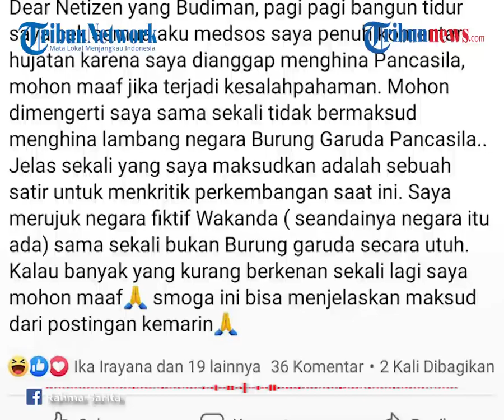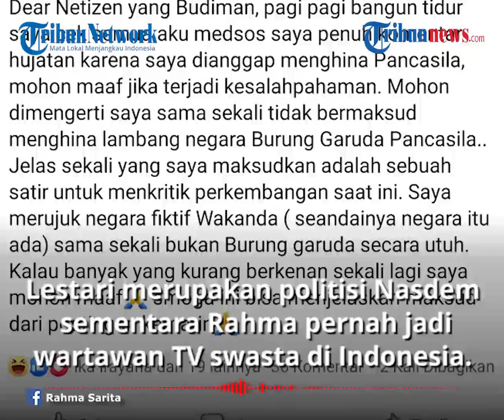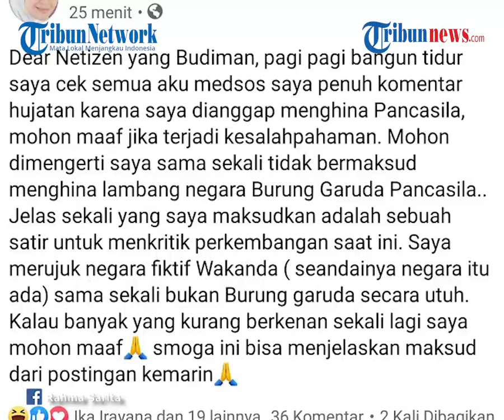Dipecat karena Dianggap Lecehkan Pancasila, Begini Pembelaan Staf Khusus MPR Rahma Sarita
TRIBUN-VIDEO.COM - Staf Tenaga Ahli Wakil Ketua MPR Lestari Moerdijat, Rahma Sarita, dipecat dari posisinya karena dianggap melecehkan Pancasila.

Mengenai hal itu, Rahma pun melakukan klarifikasi melalui cuitan di akun Twitter pribadinya pada Senin (14/12/2020).

Dalam cuitan di tweeternya pada Senin (14/12/2020) Rahma memberikan klarifikasi.

Dikutip dari Kompas TV, Ia meminta maaf dan menjelaskan bahwa tidak bermaksud menghina lambang negara Burung Garuda Pancasila.

Ia hanya mengungkapkan sebuah satir untuk mengkritik perkembangan saat ini.

"Mohon dimengerti saya sama sekali tidak bermaksud menghina lambang negara Burung Garuda Pancasila...Jelas sekali yang saya maksudkan adalah sebuah satir untuk mengkritik perkembangan saat ini.

Saya merujuk negara fiktif Wakanda (seandainya negara itu ada) sama sekali bukan Burung garuda secara utuh. Kalau banyak yang kurang berkenan sekali lagi saya mohon maaf, semoga ini bisa menjelaskan maksud dari postingan kemarin".

Terpisah, surat pemecatan itu sudah disampaikan ke Sekretariat MPR tertanggal 13 Desember 2020.

Pemecatan tersebut diduga lantaran postingan yang sempat diunggah oleh mantan host TV itu, terkait dengan pelesetan terhadap lima sila dalam Pancasila, dengan sebutan Pancasila Versi Negara Wakanda dengan lambang burung emprit menoleh ke kiri.

Berikut postingannya:

Pancasila Versi Negara Wakanda:

1. Ketuhanan yg berkebudayaan

2. Kemanusiaan untuk golongan sendiri dan tidak beradab untuk golongan lainnya

3. Perpecahan Wakanda

4. Kerakyataan yang dipimpin oleh oligarki kekuasaan

5. Ketidakadilan sosial bagi yang berseberangan dengan penguasa

Surat resmi dengan nomor 003/LM/MPRRI/XII/2020 itu, menyatakan bahwa Rahma  dianggap tidak menjalankan tugasnya.

Lestari merupakan politisi Nasdem, sementara Rahma pernah menjadi wartawan satu diantara TV swasta di Indonesia, yang dimiliki oleh Surya Paloh, Ketua Umum Nasdem.

Bahkan Rahma ternyata pernah mencalonkan diri sebagai calon anggota DPR dari Nasdem.

"Dengan ini memberhentikan Staf Tenaga Ahli atas nama Rahma Sarita, SH, dengan alasan tidak melakukan tanggung jawab sebagai Tenaga Ahli Wakil Ketua MPR RI," isi surat Lestari yang ditujukan sebagai pemberitahuan kepada Sekretariat MPR.

Pada intinya, Rahma dianggap tidak memiliki kesamaan dengan kebijakan MPR.

Yakni ketidaksesuaian dengan Undang-Undang tahun 2009 mengenai Lembaga Negara dan dianggap tidak menjalankan kebijakan MPR dalam menjaga dan menyosialisasikan Empat Konsensus Kebangsaan.

"Ketidaksesuaian dengan UU 24 tahun 2009 mengenai Lambang Negara dan tidak menjalankan kebijakan MPR dalam menjaga dan menyosialisasikan Empat Konsensus Kebangsaan," lanjut surat tersebut.
(Tribun-video.com/Kompas TV)

Artikel ini telah tayang di Tribunjakarta.com dengan judul Lakukan Pembunuhan Berencana, Tersangka Mutilasi di Bekasi Terancam Hukuman Mati,